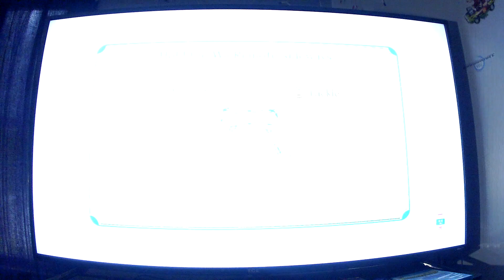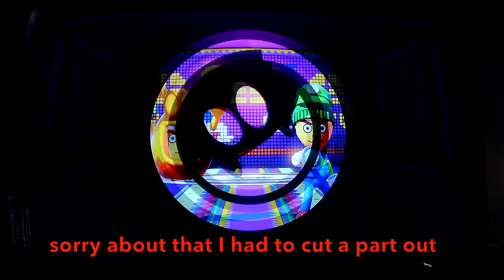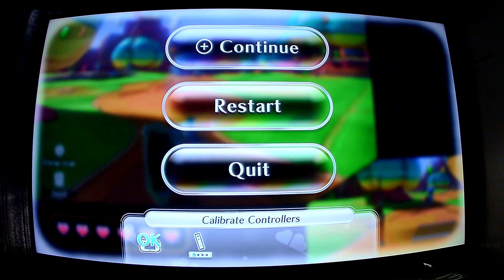Nintendo Land Gameplay